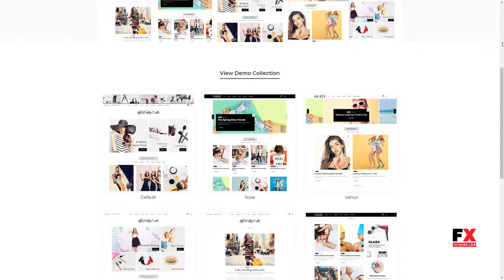Glaza - Magazine and Shopping Store Theme for Bloggers Brantley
Columns 4+

 Layout Responsive

 Tags beauty, blog, fashion, magazine, seo, shop the post, shopping, store